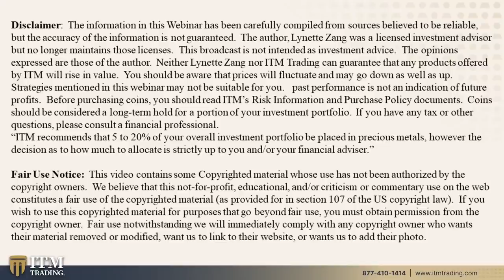STOCKS, GOLD & CONFISCATION...Q&A WITH LYNETTE ZANG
Question 1:
1:02
Question 2:
3:01
Question 3:
7:31
Question 4:
9:23

THEN WHAT?